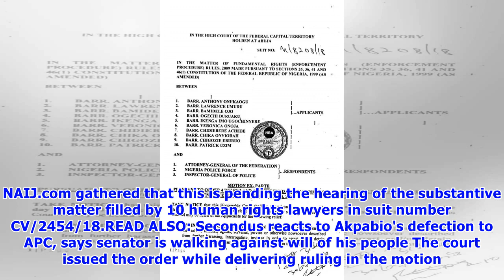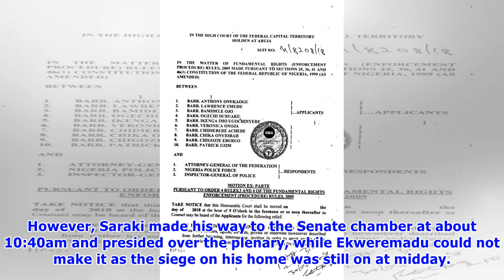Breaking: Abuja high court restrains police, IGP, AGF from harassing Saraki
- An Abuja court has restrained police and IGP from harassing Senate president Bukola Saraki - Some security operatives had recently laid siege on Saraki's Abuja home- The court ordered for the enforcement of the fundamental human rights of the Senate president as guaranteed by sections 34An Abuja high court sitting in Jabi presided over by Justice M. A. Nasir of vacation court 2, a few minutes ago issued an order restraining the Attorney General of the Federation (AGF); Inspector General of Pol...